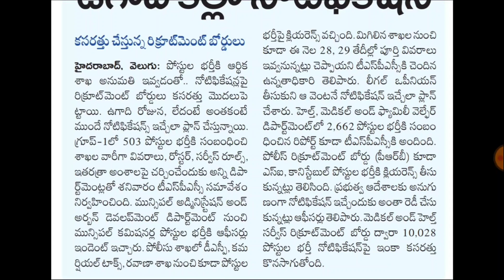👌 TS పోలీస్, గ్రూప్స్ - ఉగాదికి నోటిఫికేషన్లు ఫిక్స్ | RK Tutorial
🔴 Best offer 12months Current Affairs Magazine ( 2021 January to Jan 2022 ) + 1995 to 2018 Police Papers pddf 50% Just 150/- only

🔴 Google pay Phone Pay Number